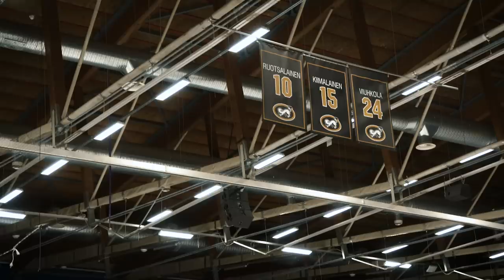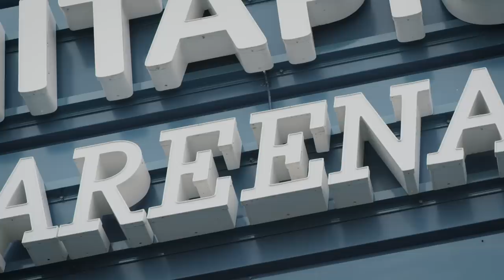Red Bull Läpimurto - Jakso 3. NHL-pelaajat Liiga-treeneissä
► Kauden kolmannessa jaksossa Patrik Laine ja Sebastian Aho vierailevat liigatreeneissä ja puhutaan esikuvien tärkeydestä liigassa. Jaksossa keskustellaan myös Liigasta kasvattajasarjana ja miksi nuoren pelaajan on hyvä saada oppia Liigan jäillä ennen seuraavia siirtoja uralla. Sarjassa seurataan Liigan U20-pelaajia ja heidän läpimurtokauttaan.

Jakson kertojana on Toni Saukkola.

Red Bull Läpimurto -sarjassa pääsemme Liigan nuorten läpimurtopelaajien iholle ja saamme nähdä kuinka urheilijat harjoittelevat, viettävät vapaa-aikaa ja kuinka heidän peliesityksensä kehittyvät kauden aikana. Tämän kauden aikana seurataan pelaajia ympäri koko liigan, mutta ennen kaikkea seuraavia: Anttoni Honka - JYP, Joonas Oden - KooKoo, Kristian Tanus - Jukurit, Justus Annunen - Kärpät, Aku Räty - Kärpät, Patrik Puistola - Tappara.